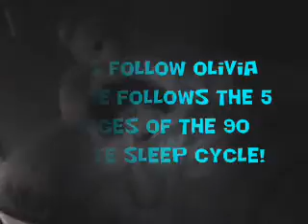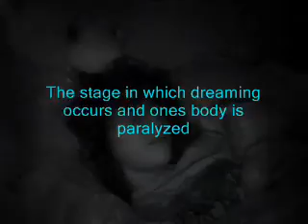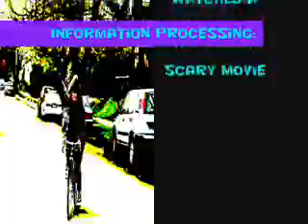SLEEP AND DREAMS (Rough)